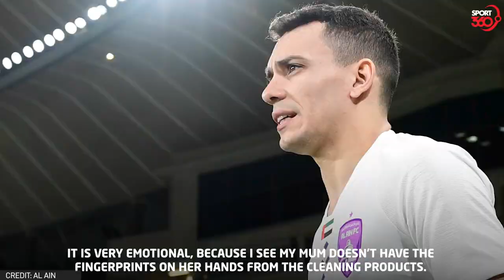Al Ain star Caio Canedo on Diego Forlan, the UAE, chasing the American dream and fatherhood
Our latest Arabian Gulf League interview features the extraordinary life story of Al Ain - and soon to be UAE - forward Caio Canedo.